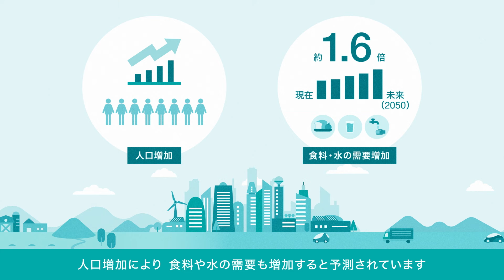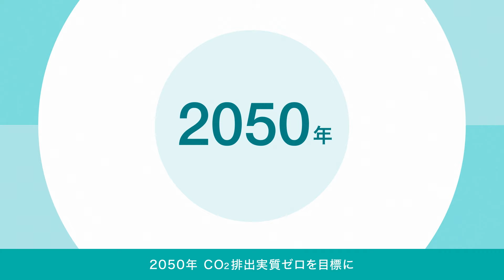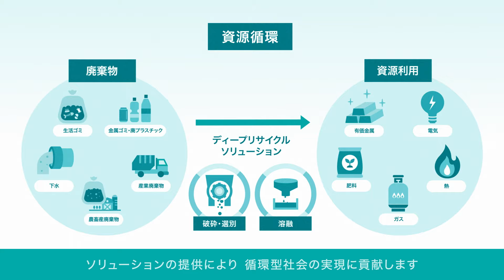環境ビジョン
クボタグループが掲げる『環境ビジョン』のご紹介です。現在、食料問題や地球温暖化などの地球規模の社会課題により、将来の不確実性が増しています。そこで2021年にクボタグループは「2050年に向けて環境面からのありたい姿」を表す『環境ビジョン』を掲げました。クボタグループは、環境負荷ゼロに挑戦しながら、「食料・水・環境」分野でカーボンニュートラルでレジリエントな社会の実現に貢献します。